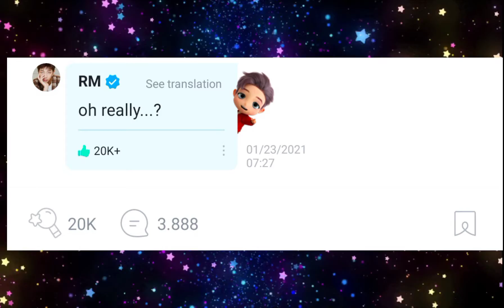RM Türk hayranın postuna yorum yaptı! Hayranın tepkisi..